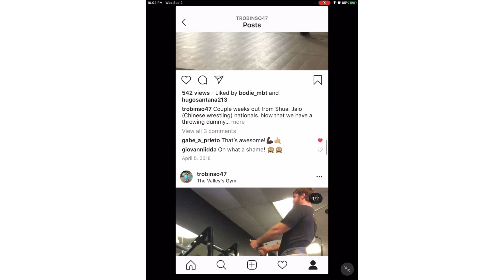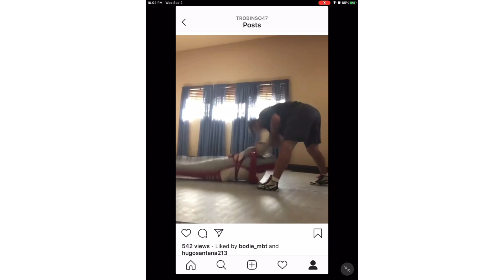Aug 31- sept 3